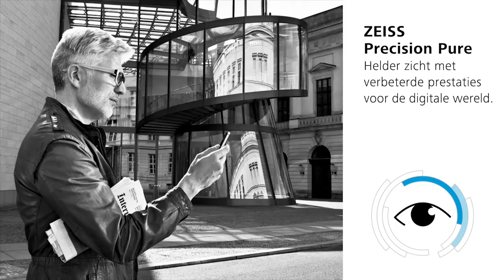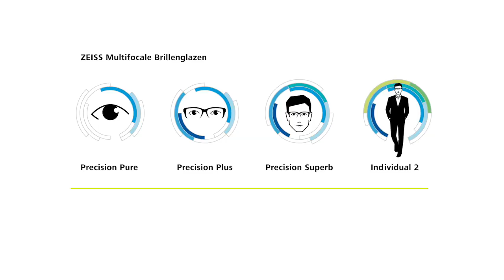Zeiss PAL emotionaltrailer